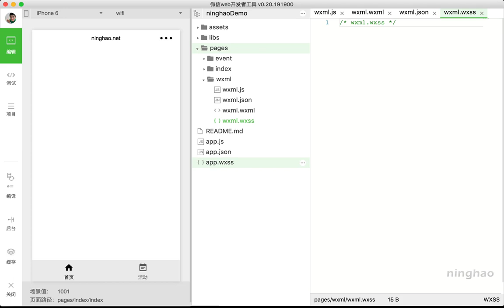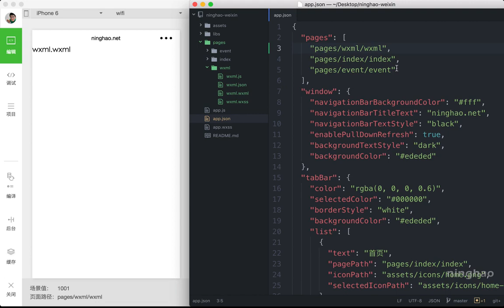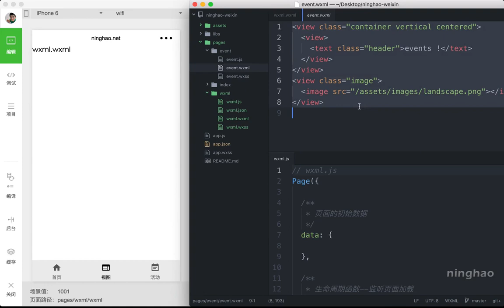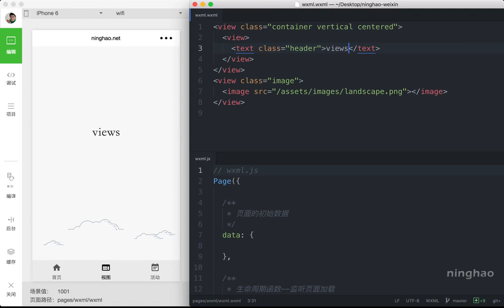企业级微信小程序精品开发实战课 20 20 准备练习页面